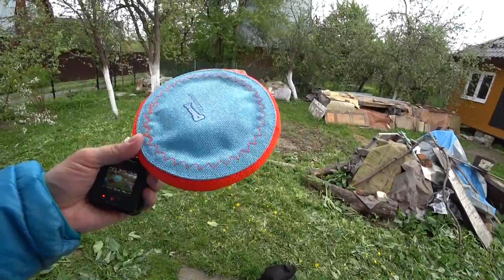Alex’s new old skill, but Sheffield stole the show! Russian Countryside VLOG on Different Russia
ES_Sanctuary Sola - Daniel Kaede
ES_Granite Stone (Instrumental Version) - Daxten
ES_Kites - Hara Noda
ES_Sweet Tooth - Timothy Infinite
ES_Birth of Dahlia - Daniel Kaede